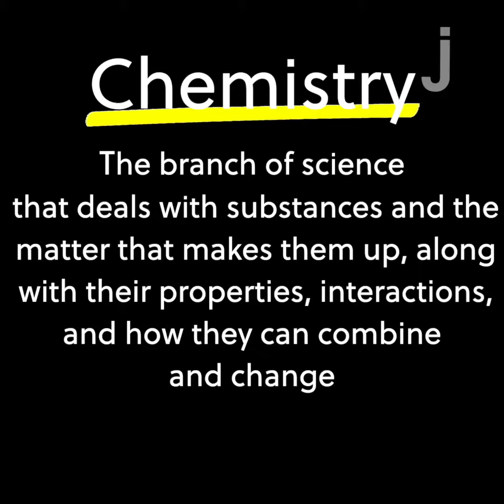Curious about Chemistry?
This episode of Science in Seconds explores the basics of Chemistry!

About Science in Seconds: In this series, The Juice presents a number of science concepts and so much more! We throw engineering, technology, and mathematics into the mix as well to make these videos your go to for all things STEM!

Science in Seconds is one of the many video series produced by The Juice. These videos are featured in our daily news digest.